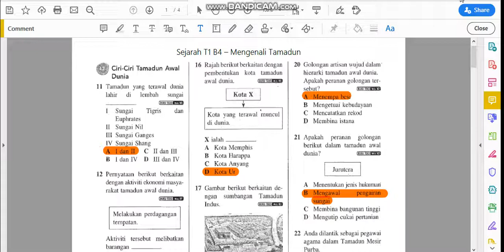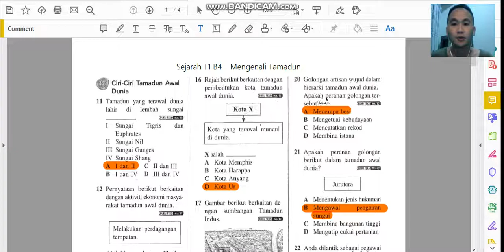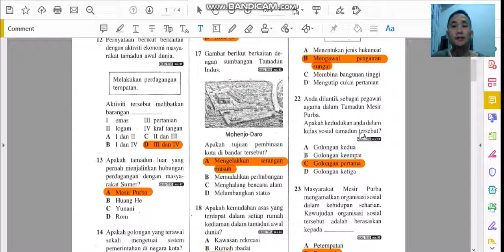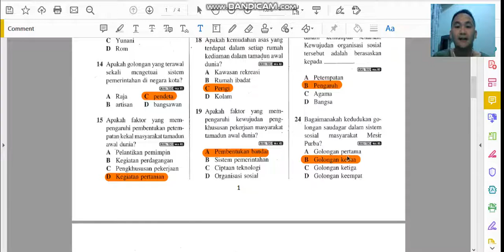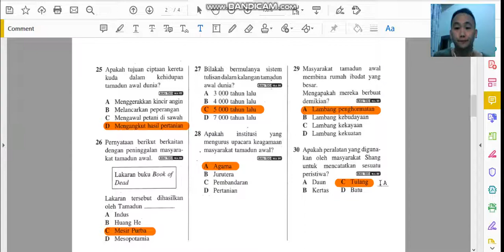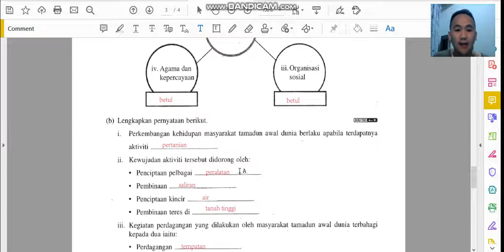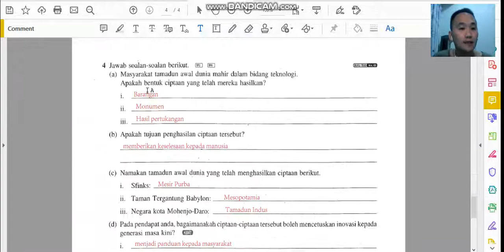SJ T1 270420 Lesson 2 Part A